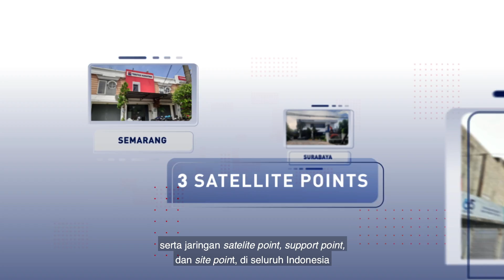Service Program - Traktor Nusantara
Sebagai perusahaan distributor alat berat terlengkap dan fit to market di Indonesia, Traktor Nusantara berkomitmen untuk selalu memberikan kualitas produk yang berkualitas tinggi dan menjadi solusi bagi segala kebutuhan para customer.
Video kali ini, Traktor Nusantara ingin memberikan informasi kepada semua Traknusian bahwa selain menjual produk terkemuka, Traktor Nusantara juga berusaha semaksimal mungkin untuk menyediakan layanan purna jual terbaik dengan serangkaian program service untuk mendukung operasional bisnis customer, antara lain: Service Maintenance Contract, Service Program, dan Service Product.
Untuk Service Maintenance Contract, Traktor Nusantara memiliki berbagai program yang terdiri dari Periodical Maintenance Contract, Repair Maintenance Contract, dan Advanced Maintenance Contract.
Selain itu, Traktor Nusantara juga menyediakan beberapa program servis yang komprehensif, seperti Program Pemeriksaan Mesin, Program Analisa Pelumas, Program Tukar Alat, Program Rekondisi Alat, dan Program Service On Call.
Traktor Nusantara berusaha memberikan inovasi yang berkelanjutan dengan menghadirkan Service Product, seperti Traknus Attachment, Traknus Implement, Traknus Panel dan Instalasi, Traknus Hydraullic Solution, Traknus Battery Solution, dan Traknus Overhaul Single Rate.
Jadi gimana, Trakusian, lengkap banget kan? Bila kalian ingin tau informasi lebih lengkap tentang program-program Service Traktor Nusantara, kalian bisa kunjungi link berikut
Bila kalian memiliki kebutuhan service produk bisa juga langsung menghubungi Traknus Contact Center di 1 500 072 atau Whatsapp di 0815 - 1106 – 1974.